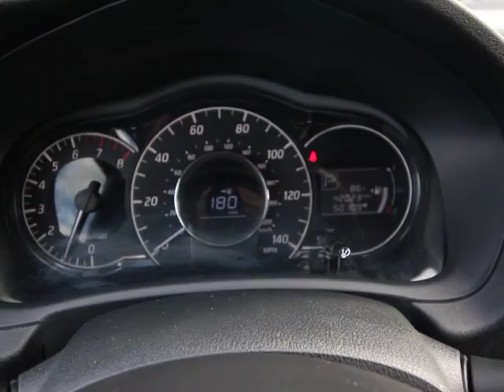2015 Nissan Versa Note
2015 Nissan Versa Note
DonReidFord:
2015 Nissan Versa Note SV - Stock#: P8440 - VIN#: 3N1CE2CP7FL394260

DonReidFord
1875 S. Orlando Ave

ABS brakes, Electronic Stability Control, Illuminated entry, Low tire pressure warning, Remote keyless entry, and Traction control. Call ASAP! If you are looking for a one-owner car, try this outstanding-looking 2015 Nissan Versa Note and rest assured knowing that the previous owner took great care of it. You just simply can't beat a Nissan product. To those customers new to Don Reid Ford, expect the best buying experience of your life. Our long time motto still rings true: Where Our Maitland Address Always Costs You Less.